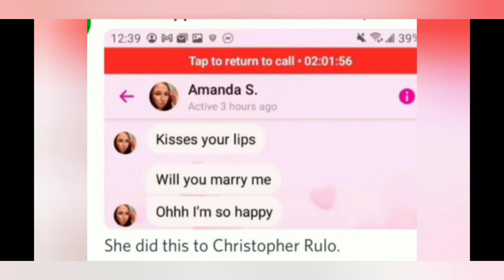Masterlukey16's video calling out Zach Mosley for supporting Amanda Little (re-edited)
As usual, Zach went out on DMCA abusing spree and managed to get one of Lukey's videos taken down, but this one is worse considering that he actually supports a known pedophile by the name of Amanda Little

Yeah Zach, you won't get away this shit, you keep abusing copyright, we'll keep calling you out